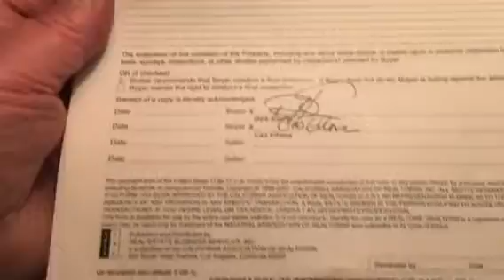North Pine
Last Video